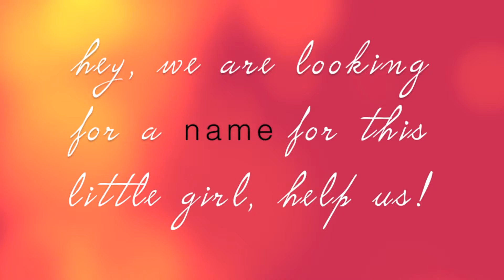doggy!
this is our new dog, its a girl!
and we are looking for a name! if you know something!